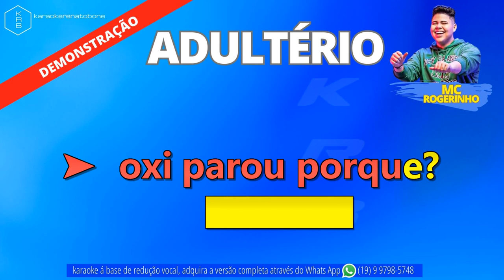ADULTÉRIO - MC ROGERINHO - PLAYBACK DEMONSTRAÇÃO